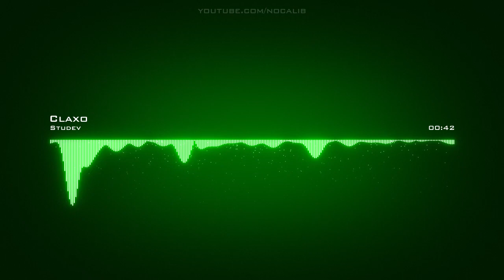Studev | Claxo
Artist: Studev | Track: Claxo